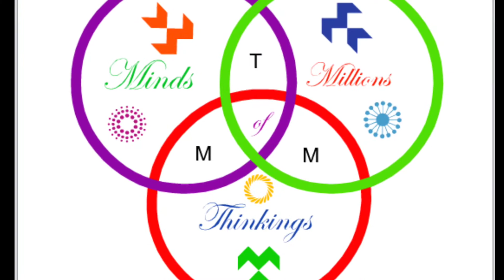FORD MUSTANG BOSS 302